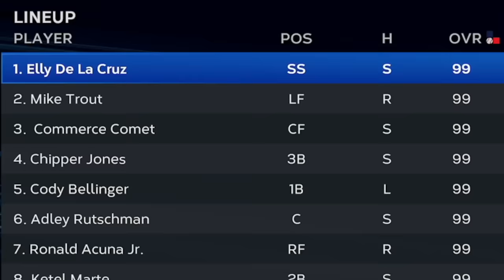I Turned My First Triple Play...